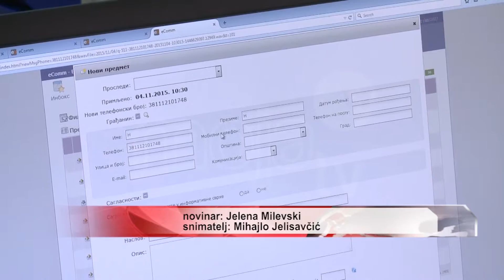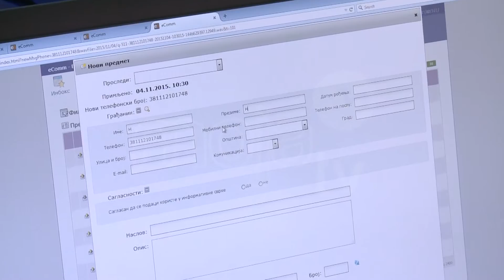NOVA APLIKACIJA BRZE REAGOVANJE